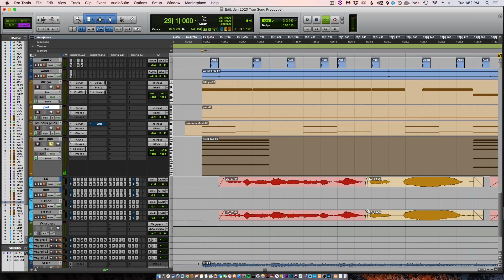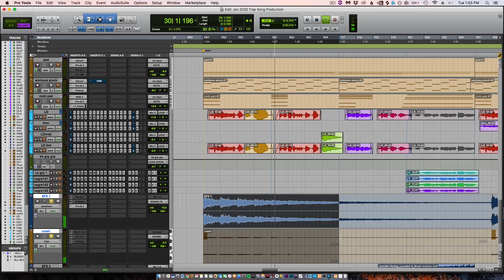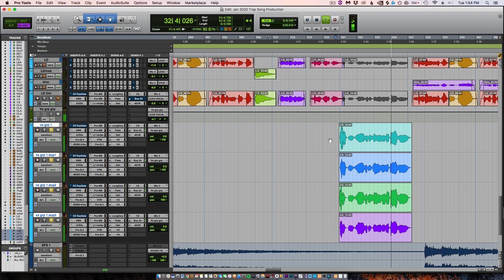The SECRET Science Of Making A Trap Pop Chorus - Producing Trap Pop